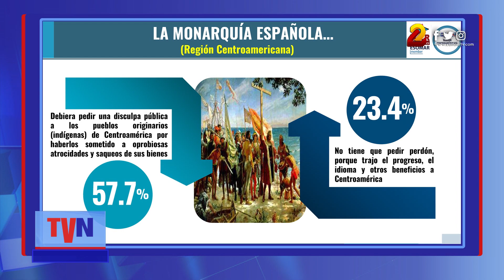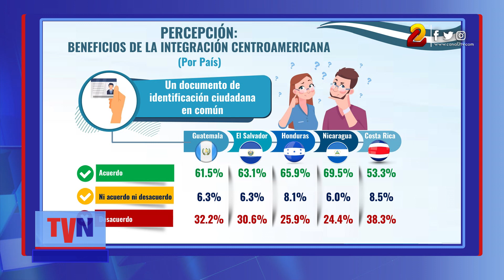Centroamericanos creen que España debe pedir disculpas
El 57.7% de los centroamericanos cree que la monarquía española debe pedir disculpas públicas a los pueblos originarios de la región, por haberlos sometido a oprobiosas atrocidades durante la invasión del período colonial, así lo revela el más reciente estudio de opinión realizado por la firma M&R en los países del Istmo.